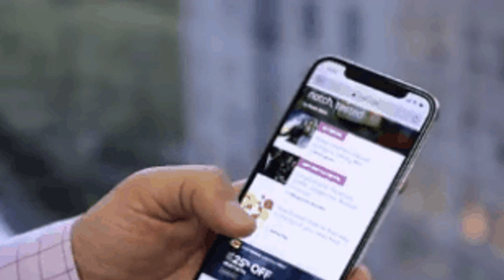A family-tree saga: How I got from Ancestry.com to a farm in Germany - CNET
All-time favorites

2:31